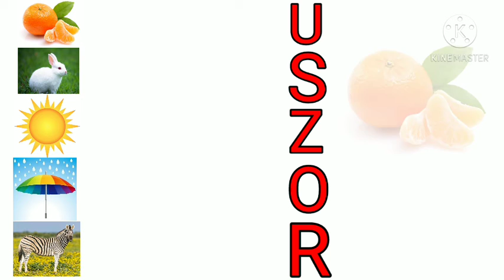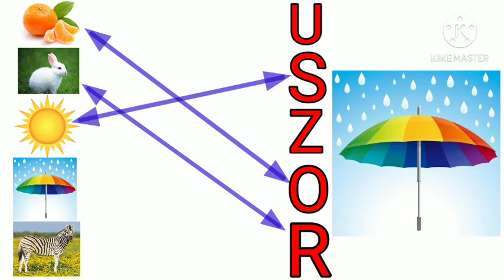LKG 46 ચિત્ર સામે આલ્ફાબેટ જોડો